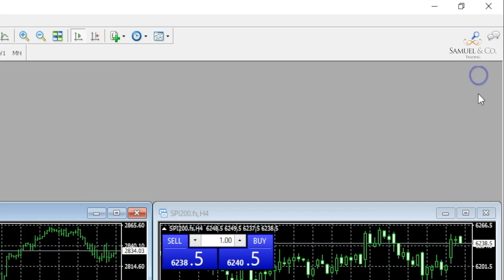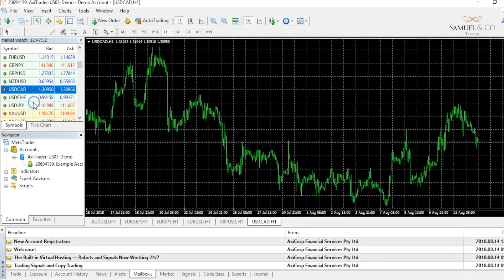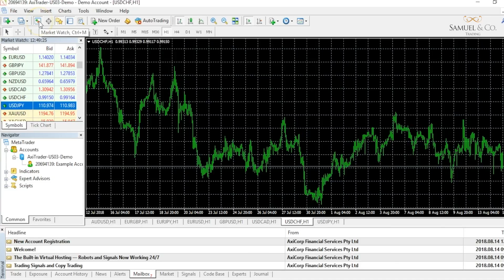How to load currency pairs in MetaTrader 4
This guide is aimed at beginners who would like to know how to load currency pairs within MetaTrader 4.
Metatrader 4 is one of the most popular trading platforms in the world and what the traders use at Samuel & Co Trading.

Hope you enjoy and the next video will be on Navigating around MT4